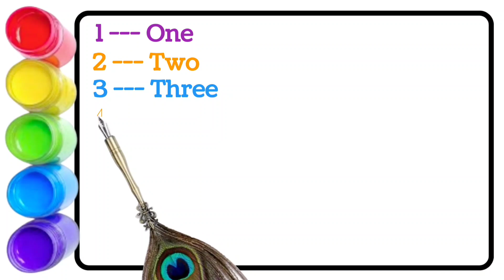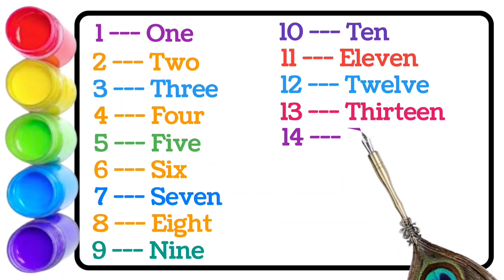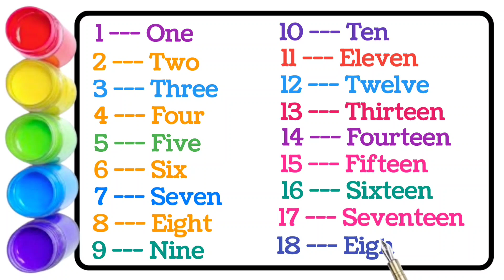Learn counting 1 to 100, Numbers song, 123 numbers, Counting 1 to 100, Ginti 1 se 100 tak, toddler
Learn counting 1 to 100, Numbers song, 123 numbers, Counting 1 to 100, Ginti 1 se 100 tak, toddlers

1 to 100 numbers song,learn numbers for kids,numbers song 1 to 100,learn counting 1 to 100,learn counting online,numbers song in english,counting 1 to 100 in english,counting for beginners,english counting 1 to 100,learning videos,numbers rhymes for children,rainbow song,learn numbers,easy counting,Krishna study class,learn t,teach,music,kidstv,music for children,preschool learning videos,

A for Apple 🍎, B for ball 🏀, alphabets song, abcd phonics song, english varnmala, shapes drawing,

Your queries 👉

abcdefg
english alphabet
abcd cartoon
a for apple bi for ball
alphabet song
a for apple a for ant
nursery rhymes

 ABCD varnmala
 ABCD varnmala
 English varnmala
English alphabet
 ए फॉर एप्पल ए फॉर एप्पल की स्पेलिंग ए फॉर एप्पल बी फॉर बॉल सी फॉर कैट डी फॉर डॉग ए फॉर एप्पल ए बी सी डी ए फॉर एप्पल बी फॉर बॉल सी फॉर कैट अ से अनार आ से आम क से कबूतर ख से खरगोश ए फॉर एप्पल बी फॉर बॉल वर्णमाला

studyA for Apple 🍎 B for ball 🏀, alphabets song, abcd phonics song, english varnmala, shapes drawing,kids